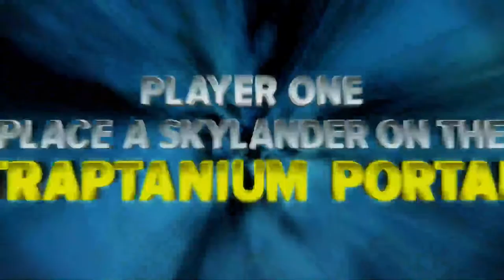random gaming stream